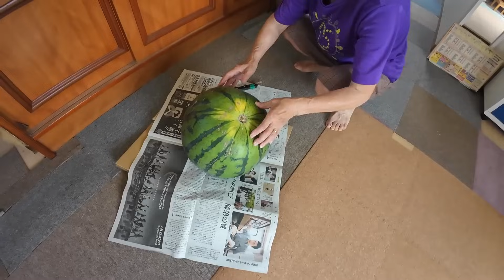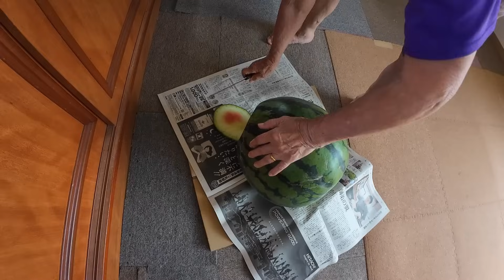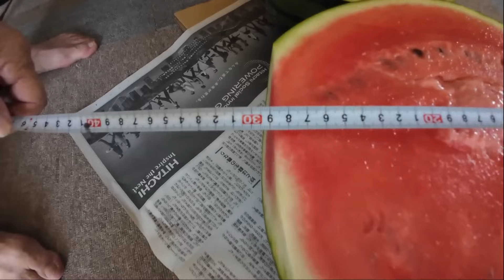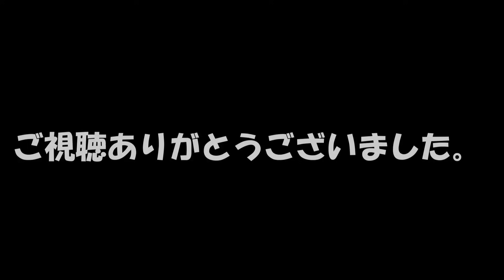【82歳トレーラーハウス生活】大好物のスイカをもらい大興奮！ #361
大好物のスイカをもらい大興奮！幸せいっぱいの笑顔に
近所の方が毎年美味しいスイカをいただきます

甘くてとても美味しいです
しかもデカい( ﾟДﾟ)

大興奮のはっちゃんでした

82歳今日もよく動きます（笑）

山梨県出身
82歳
職業　おばあちゃん　孫6人
副業　床屋
趣味　登山　畑

80歳からの老後
田舎暮らし
趣味の時間